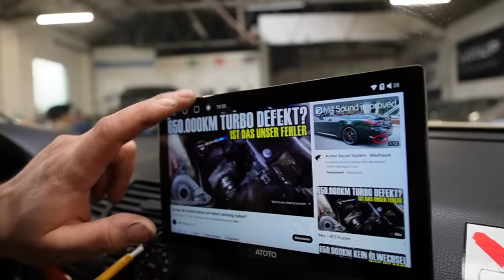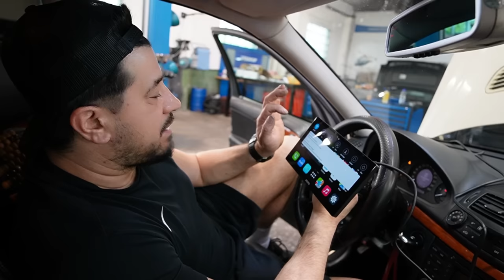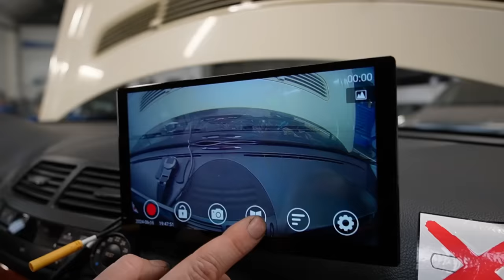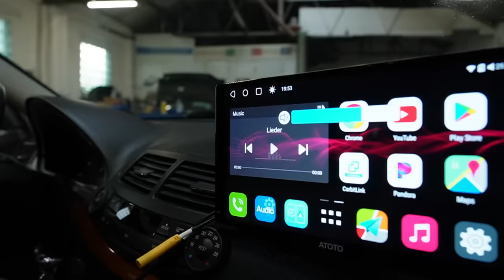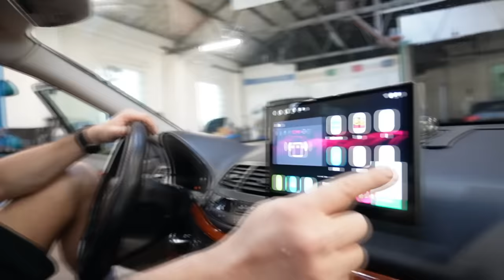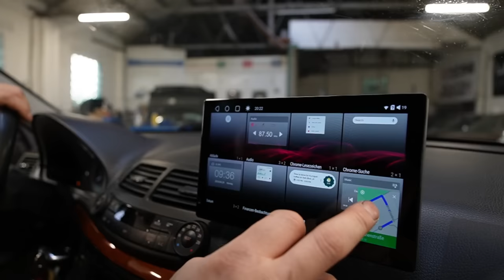Brauchen wir für die Rallye ATOTO P9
ATOTO P9 9 Zoll QLED Tragbares Android Autoradio 4G + 32G

Hauptsponsoren

Tecpo
Motul
Febi